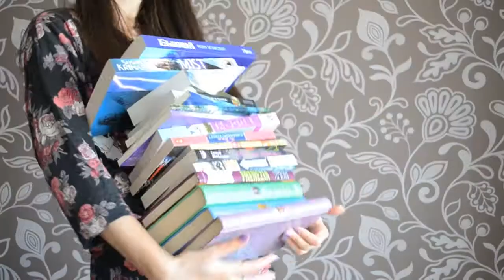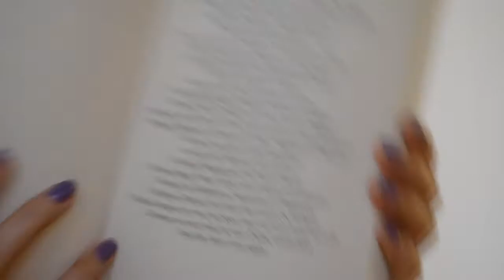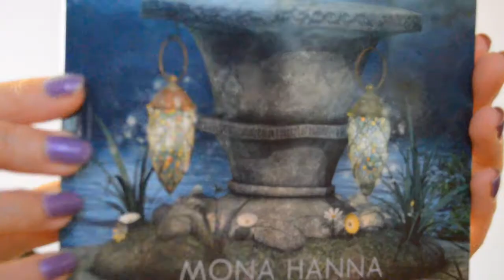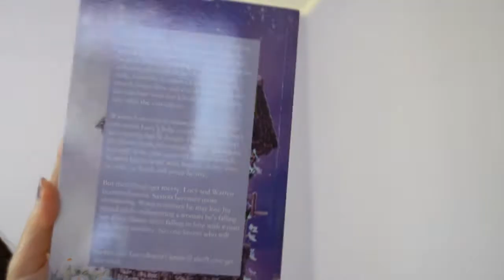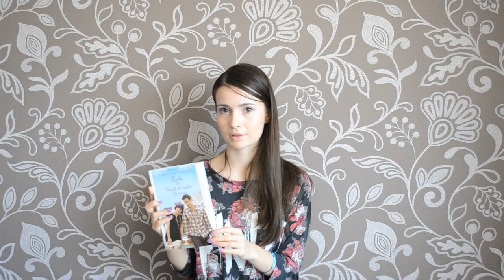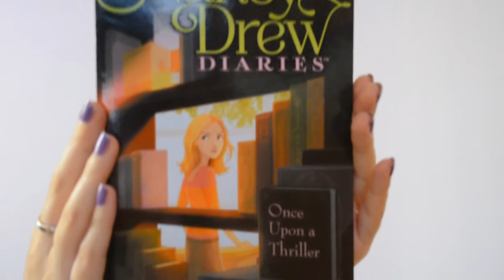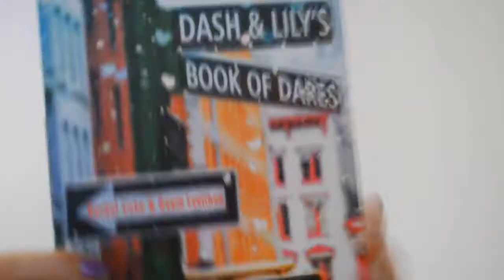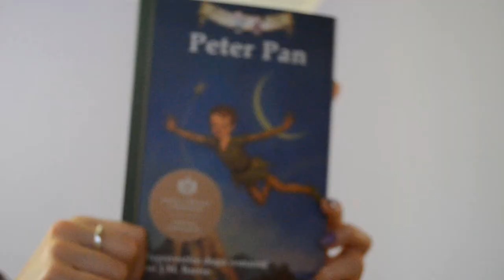Noutati in Biblioteca / Book Haul # 1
Un book haul care s-a strans de-a lungul mai multor luni. Scuzaţi faptul că filmuleţul este destul de lung. A trebuit să tai mult din filmările iniţiale pentru că per total ar fi durat mult prea mult.